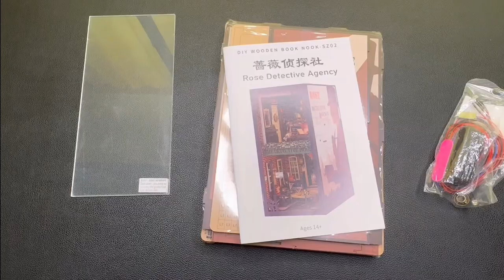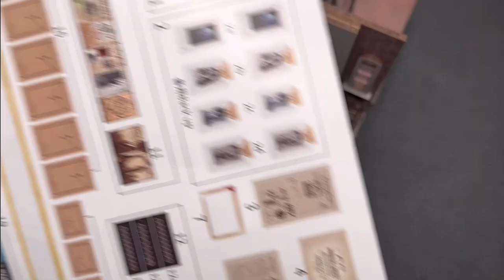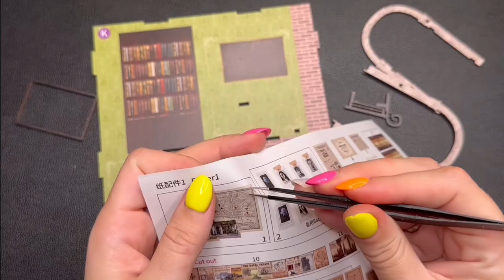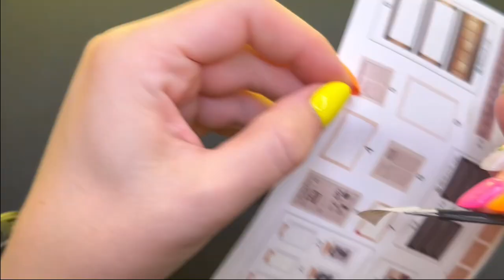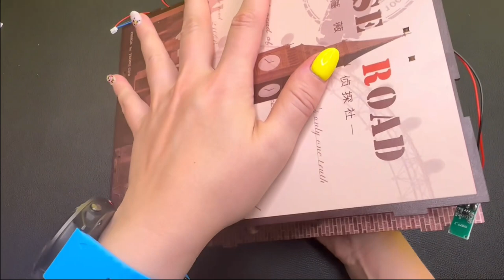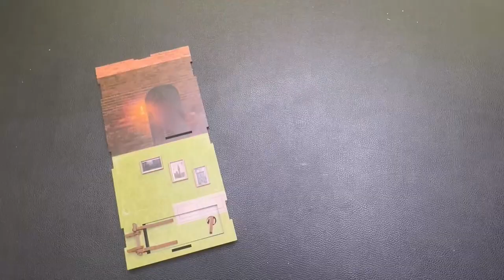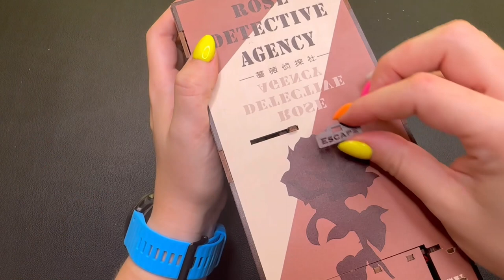Crafting the Rose Detective Agency: Unraveling the Mystery of Book Nook Creation by Cutebee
Welcome to my latest DIY video where I'll be constructing the mysterious Rose Detective Agency in our 8th book nook project. This Book Nook kit from DIY World captures the charm of a classic detective's office, making it a must-have for mystery lovers and book enthusiasts.

In this video, I'll be guiding you through the assembly process in a step-by-step manner, offering some helpful tips and tricks I've gathered along the way. Whether you're just dipping your toes into the world of miniature DIY, or you're a seasoned miniature craftsman, this video will certainly provide you with both guidance and inspiration.

The Rose Detective Agency book nook is an excellent addition to any bookshelf or diorama. With its intricate design and elements reminiscent of classic detective stories, it's a perfect match for those with a taste for intrigue and mystery.

The kit comes with everything you need to create an intricately detailed scene, including miniature books, furniture, and even tiny clues to unravel. The end result is a captivating diorama that will leave all who see it in awe.

So, come join me as we construct this Rose Detective Agency book nook that will transport us to a world filled with mystery and suspense. The assembly process is simple, and once completed, you will be left with a beautiful diorama that perfectly captures the essence of a detective's office.

With the Rose Detective Agency, you're not just creating a diorama, but crafting an entire mystery waiting to be solved. Let's embark on our 8th book nook adventure and create something truly intriguing!

Tools & Kits

Tool craft kit:

Glue dropper bottle: